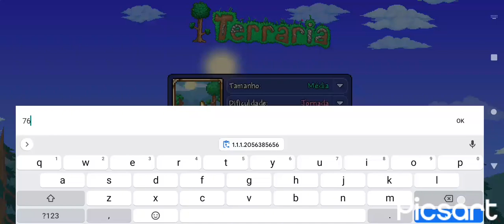spike shoes terraria 1.4.4.1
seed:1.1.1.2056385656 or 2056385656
small world corruption